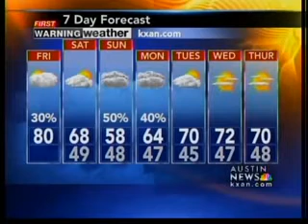Friday afternoon forecast